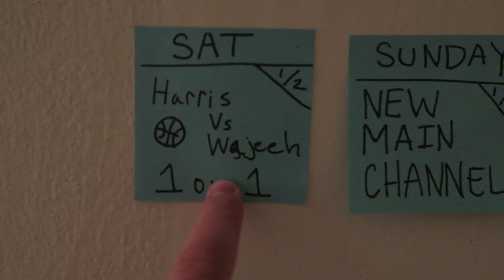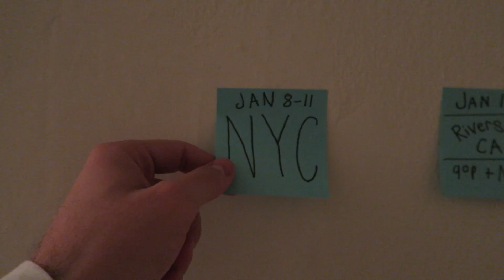NEVER BEFORE SEEN JORDANS!!